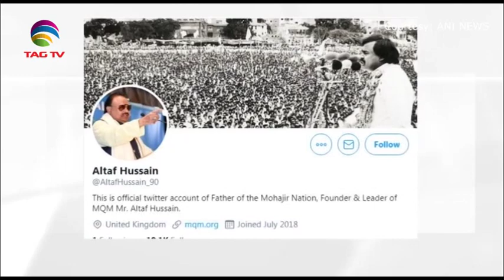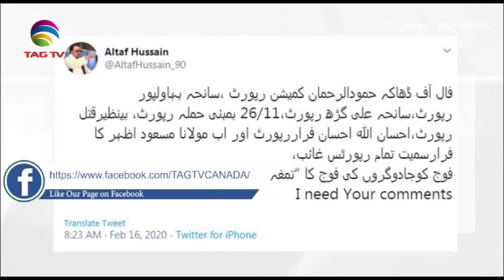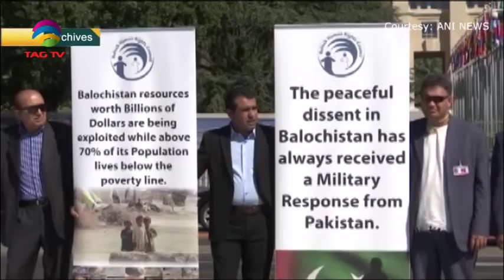South Asia Newsline News Bulletin February 17, 2020 - TAG TV Super Prime Time